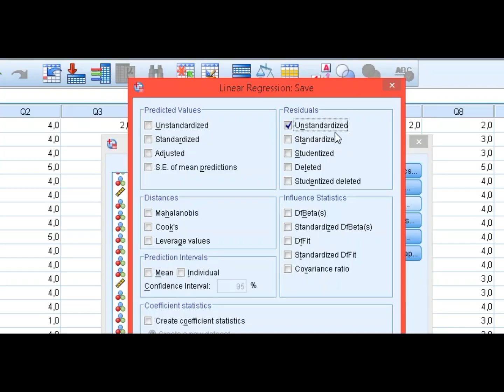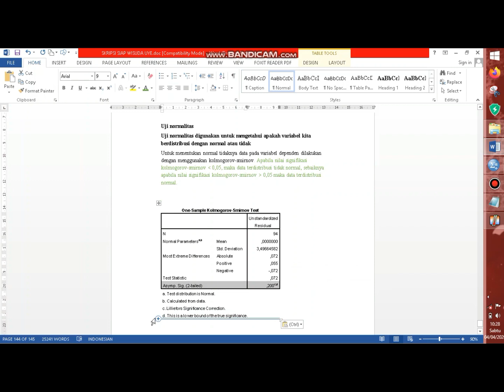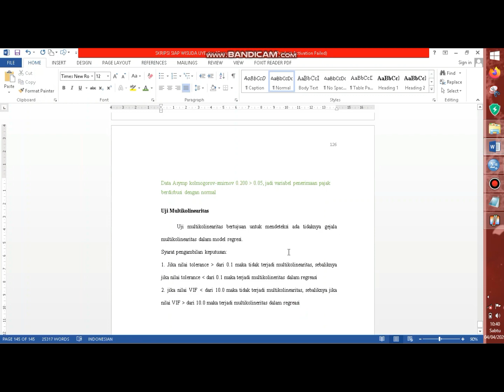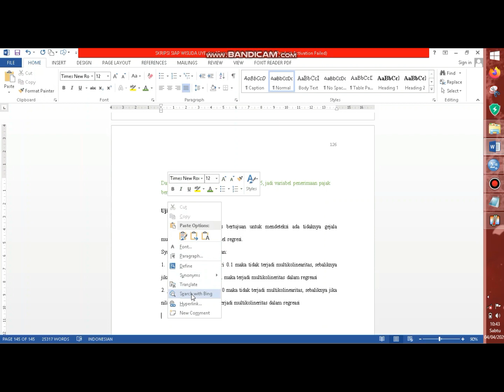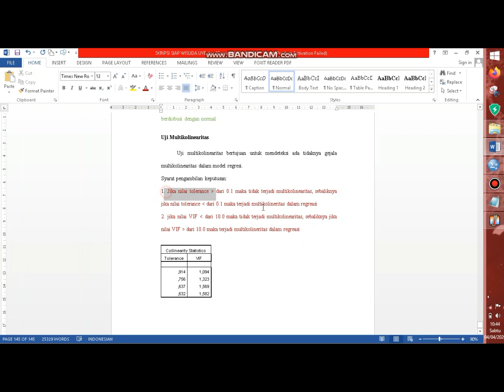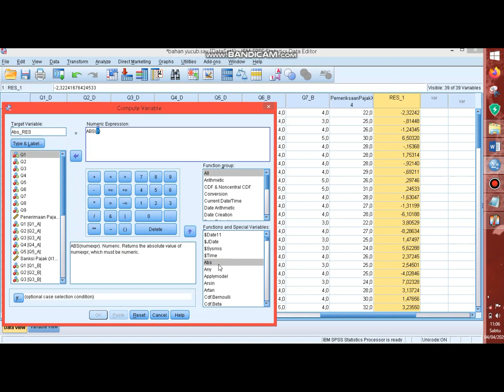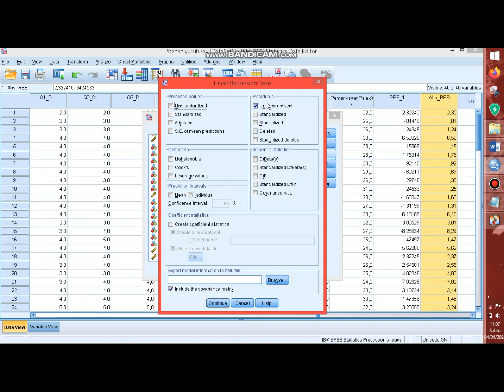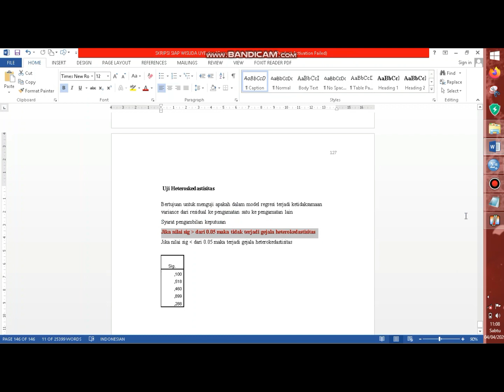Uji Asumsi Klasik, Uji Normalitas, Uji Heterokedastisitas, Uji Multikolinearitas Tutorial SPSS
Berikut cara singkat atau tutorial Uji asumsi klasik yang terdiri dari uji Normalitas, uji Heterokedastisitas, dan uji Multikolonieritas.
cara mudah mengerjakan skripsi atau tesis olah data dengan aplikasi SPSS

bagi teman-teman yg belum punya aplikasi IBM SPSS 22 bisa download di video link berikut

terima kasih sudah melihat tutorial SPSS berikut tidak lupa saya doakan agar teman-teman tahun ini bisa wisuda.. amin..